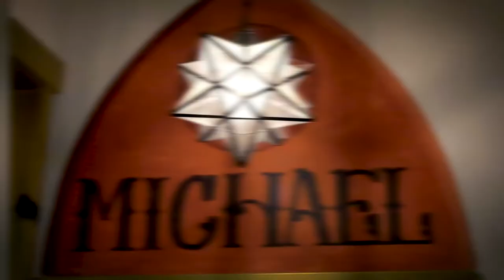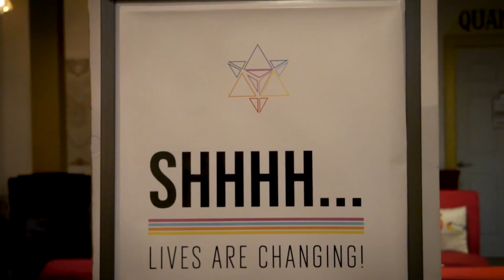Perception Is Projection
for more awesome spiritual content, metaphysical shopping, and to book a private session with any of our amazing and gifted practitioners via Zoom or over the phone.

PERCEPTION IS PROJECTION - Liberate The Podcast! Episode 167: Perception Is Projection with host Cristina Dam & guest Annelise Cherie